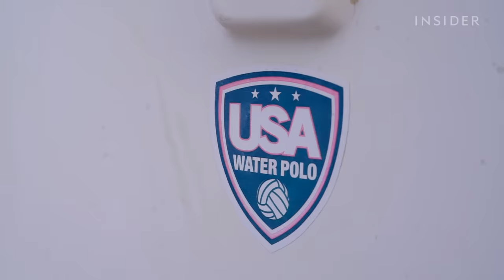What Makes Water Polo The Hardest Olympic Sport | Insider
USA women's water polo won gold at the London 2012 and 2016 Olympics. At Tokyo 2020, the team was ready to win big again. But because of COVID, the games were postponed, and the world's best team wasn't able to play a game against another professional team for 13 months. We spent a week with Team Captain Maggie Steffens and the rest of the team to see how they're training to defend gold after a year hiatus.

What Makes Water Polo The Hardest Olympic Sport